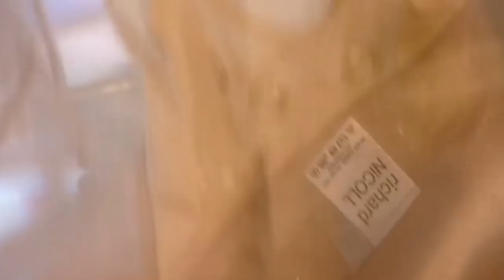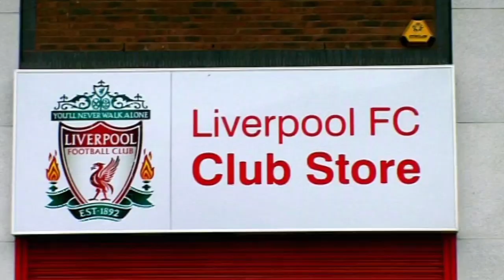Gok Wan & Geri Halliwell Reveal Their Fashion Secrets | Gok's Fashion Fix S01 E01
Gok Wan and Alexa Chung compare designer labels with high-street collections, asking the studio audience to choose their favourite. Joan Collins, Geri Halliwell, Kelly Osbourne and Mischa Barton reveal their style secrets, and the lives of top designers are explored. In a search for the UK's most stylish person, Gok tours the country - first stop Liverpool.